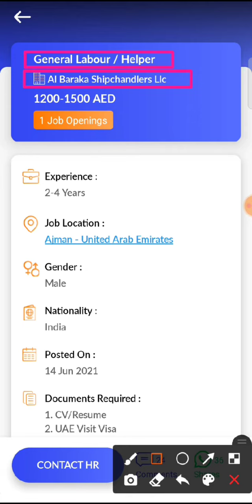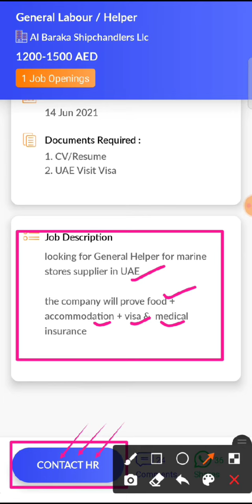JOB IN UAE / Role: General Labour / Helper / Company: Al Baraka Shipchandlers / Salary: AED1200-1500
18...Check out this job opening on the Skillbee app that is available for you:

Role: General Labour / Helper

Company: Al Baraka Shipchandlers Llc

Openings: 1

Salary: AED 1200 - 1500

Experience: 2 - 4 years

Job Location: Ajman - United Arab Emirates

Follow SkillBee :-